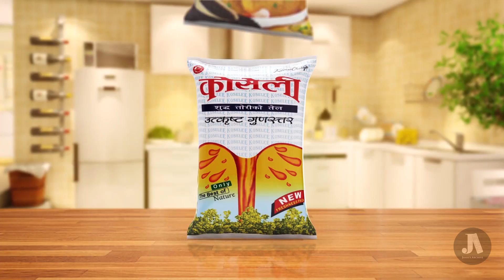Koselee Pure Oil | JoshisArchive